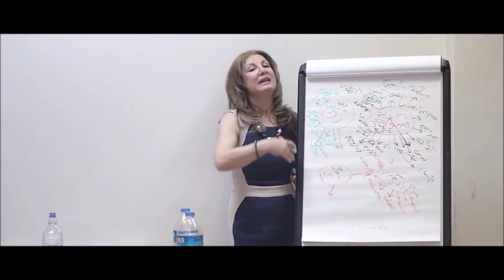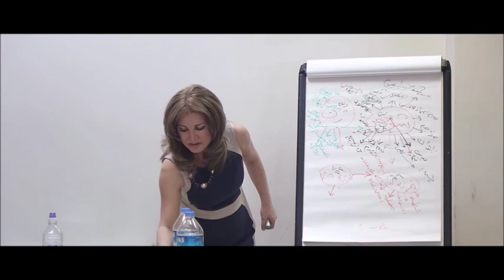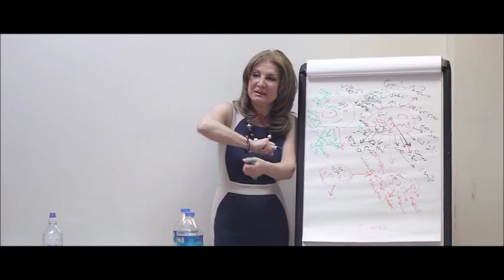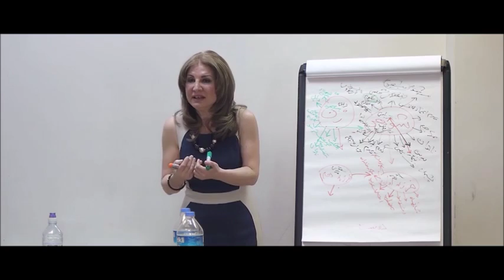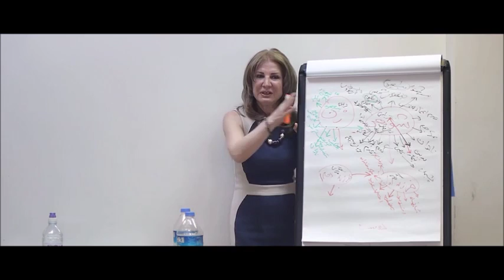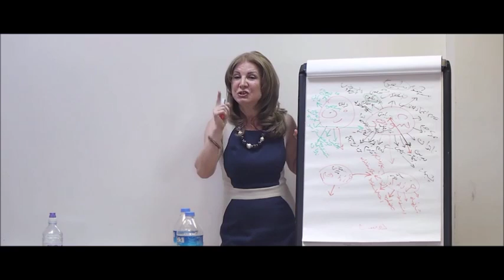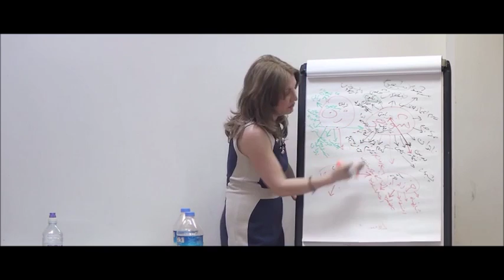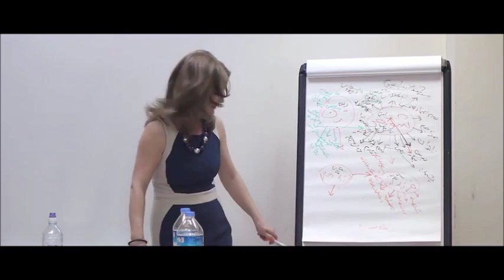Mitra Babak: پدر قلدر و مادر ضعیف و آسیبهای عمیق به فرزندان